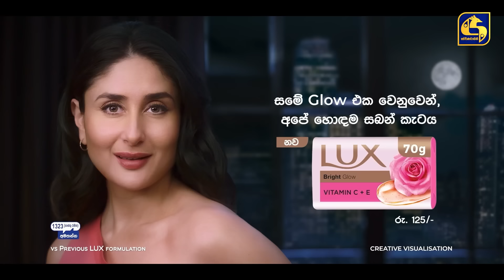SEE YOU || EPISODE 67 || සී යූ || 13th June 2024